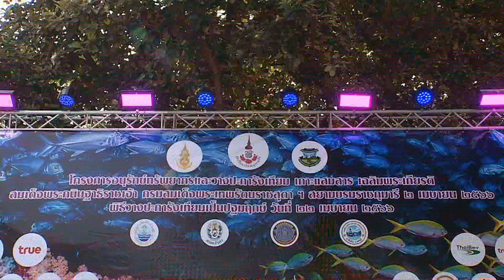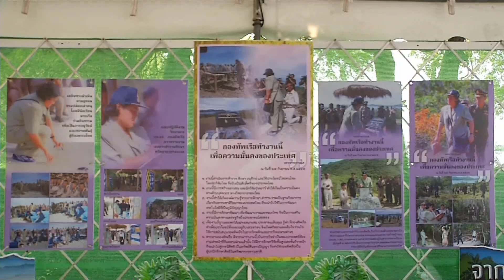ประธานองคมนตรี เป็นประธานในพิธีวางปะการังเทียม จ.ชลบุรี ข่าวในพระราชสำนัก วันที่ ๒๒ เมษายน ๒๕๖๖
ประธานองคมนตรี เป็นประธานในพิธีวางปะการังเทียม เกาะแสมสาร จังหวัดชลบุรี เฉลิมพระเกียรติ สมเด็จพระกนิษฐาธิราชเจ้า กรมสมเด็จพระเทพรัตนราชสุดาฯ สยามบรมราชกุมารี